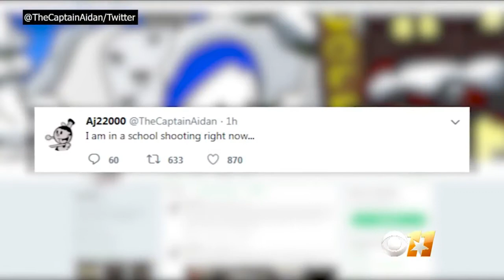What Happened Last Month? Ft. Ksi, Logan Paul.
I spent  a long time making this video, I believe this is the best video I've ever made.